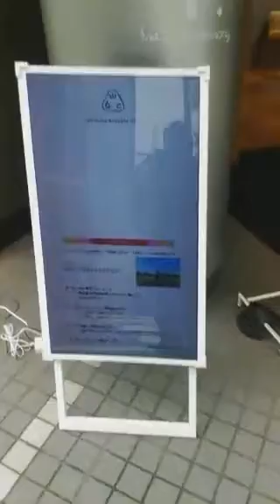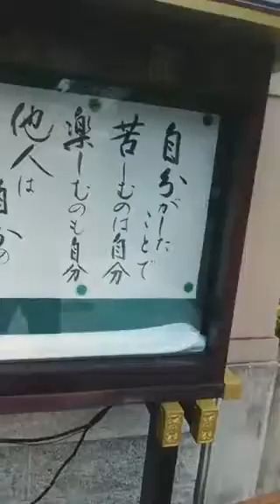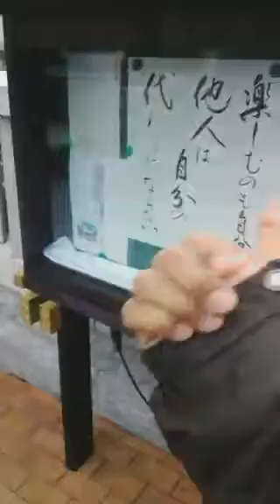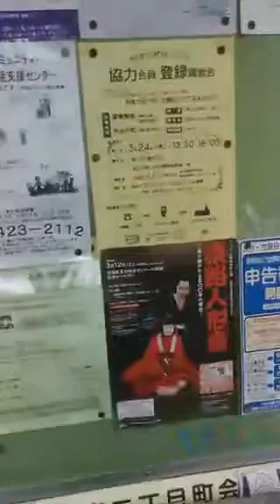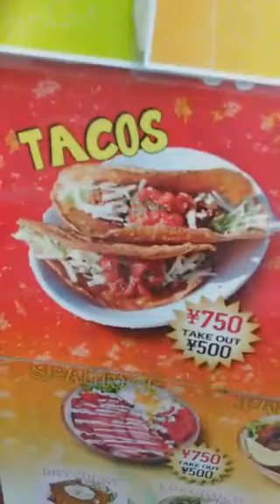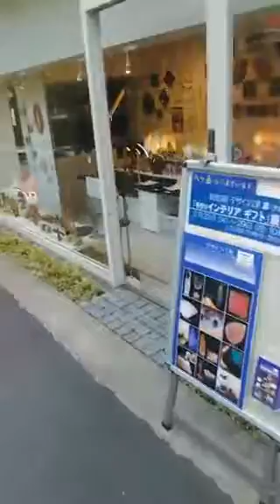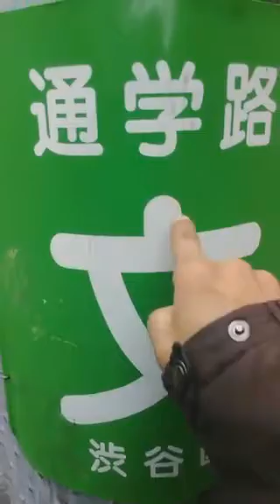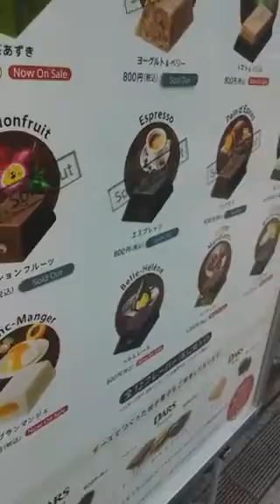Por las callecitas entre Aoyama y Harajuku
Seguimos parando por el área de Aoyama y platicando con los espectadores. Pasamos también por Omotesando.